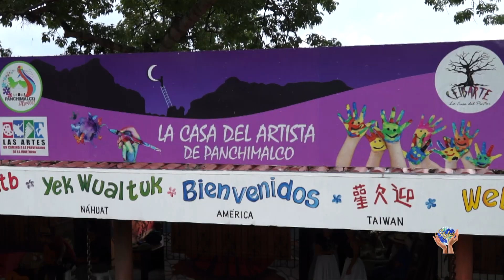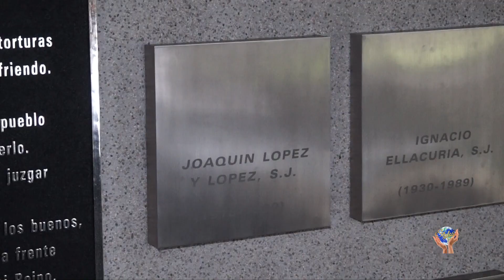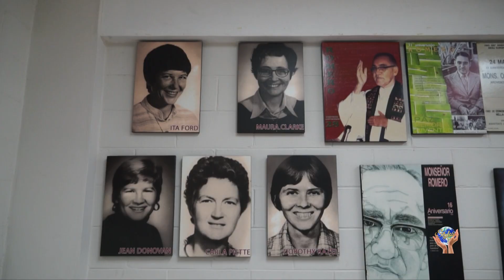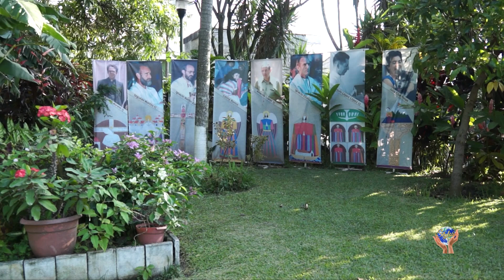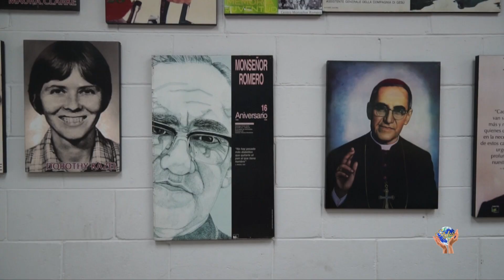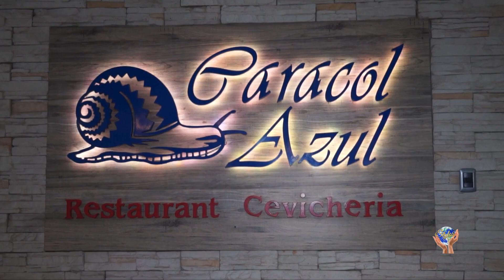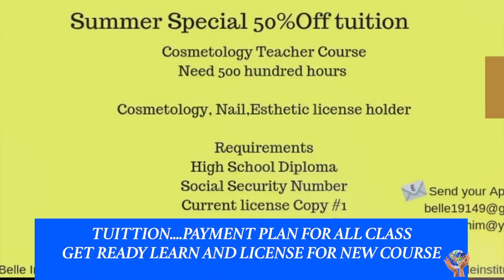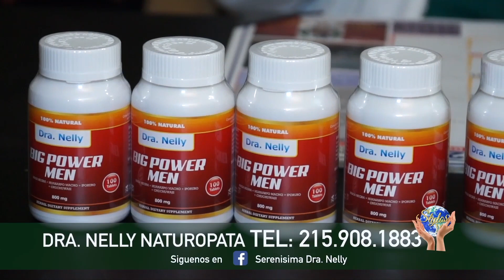Show de StylosTV transmitido por Telemundo 47 02/17/19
Bienvenidos a StylosTV Show...
Este es nuestro programa que fue transmitido en Telemundo 47 hoy a la 1:30 am, desde New York para el mundo.